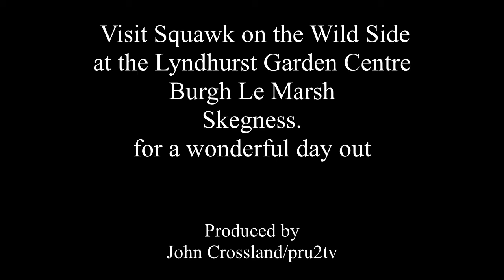squawk on the wild side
Squawk on the wild side is an all weather attraction for the whole family. Parrot, reptile, Mammal shows. Squawk on the wild side is based at Lyndhurst garden Centre Burgh Le Marsh